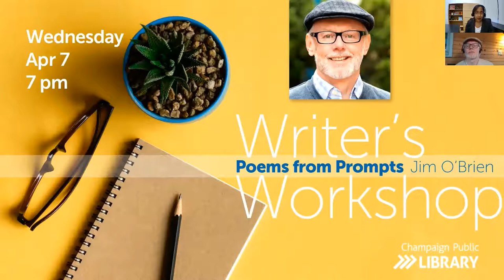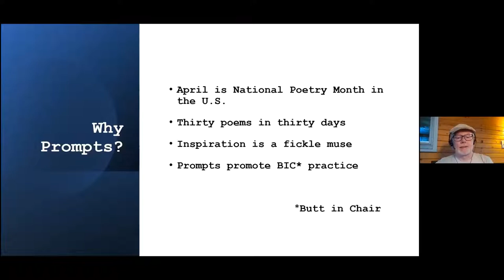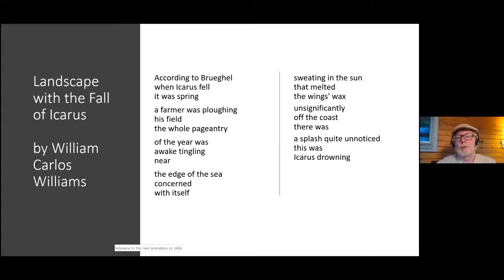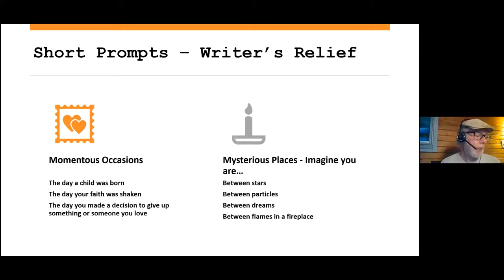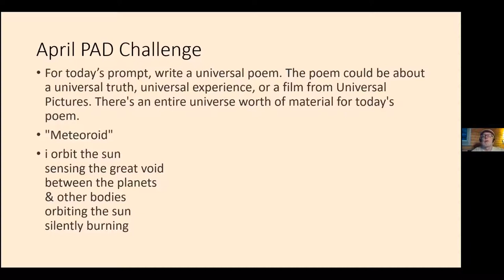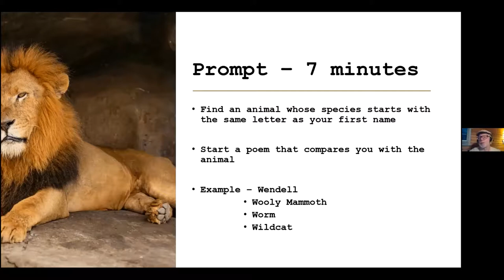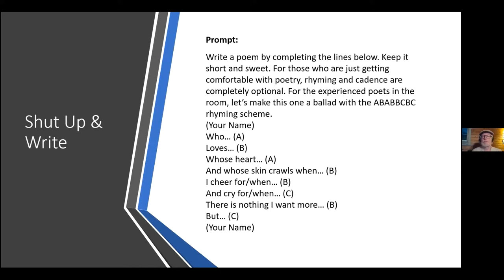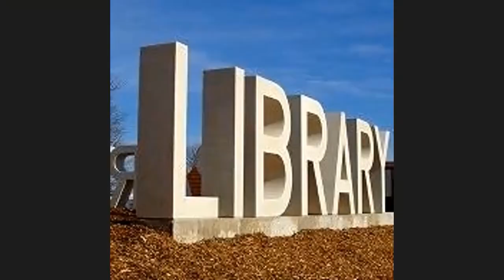Poems from Prompts | 4.7.21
Recorded April 7, 2021. April is National Poetry Month in the U.S., so a lot of poets will be writing poems. But where do they find their ideas?

In this workshop, we will look at different sources for poetry prompts and explore what might be best for you. We will also try a few so bring your best ideas and we will generate a draft or two.

Presenter: Jim O'Brien recently won the Volunteer ACE Award from 40 North 88 West "for sharing his passion for poetry and spoken word in an engaging and supportive manner, for his dedication in creating a venue for writers of all levels to gather, discuss, interact and share their voice, for enthusiastically supporting this creative community and inspiring authors to read and display their craft and connect individuals from all walks of life."

200 W. Green St.,